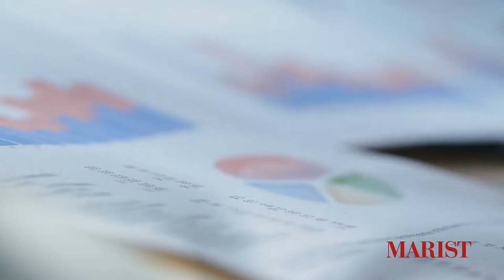Marist: Accounting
Today's accounting majors are expected not only to provide auditing, accounting, and tax services for small and large companies, but also to provide services in forecasting, financial planning and evaluation, while creating and monitoring new technologies. Marist’s accounting program prepares our students for future-proof careers in accounting with a strategic balance in the theory and application of accounting foundations and niche specialty areas.